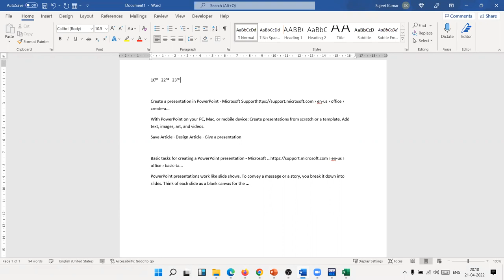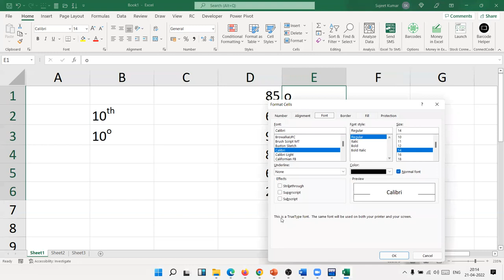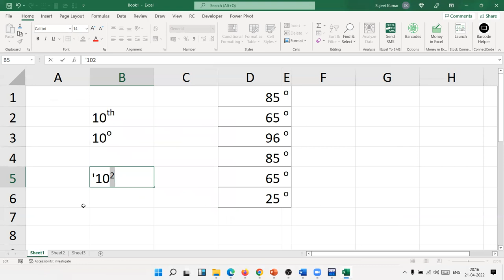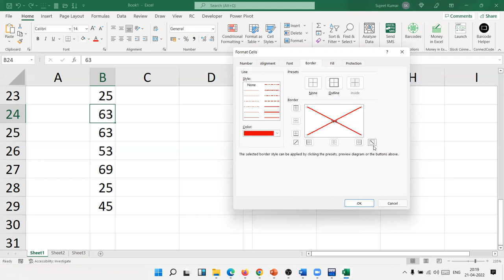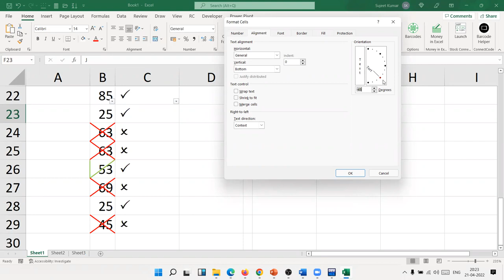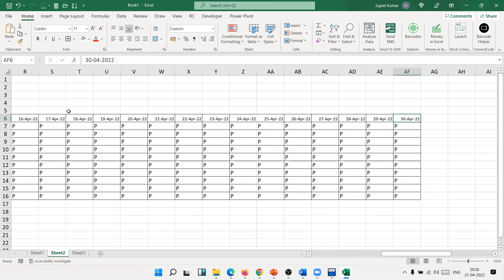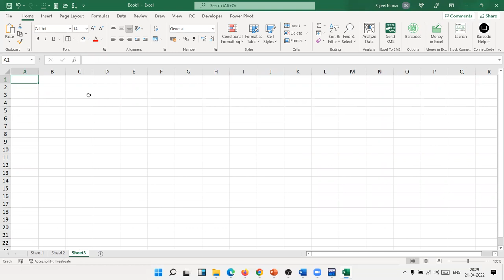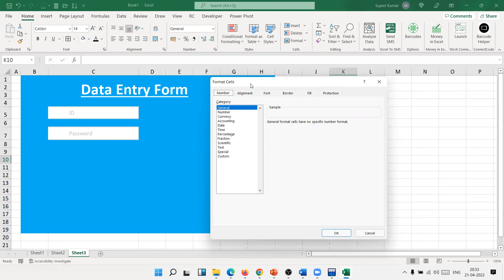Advanced Excel Training in Hindi